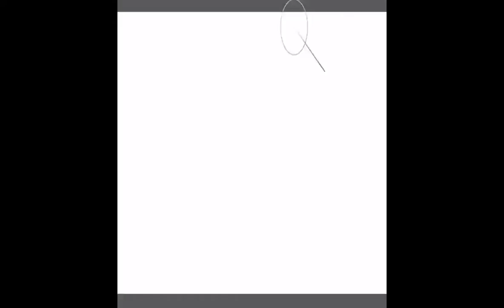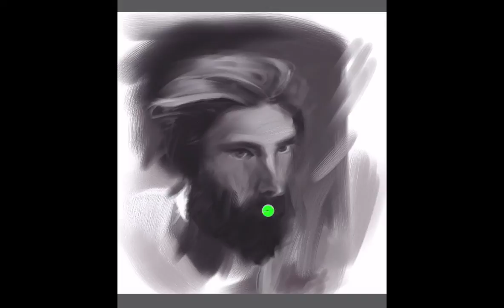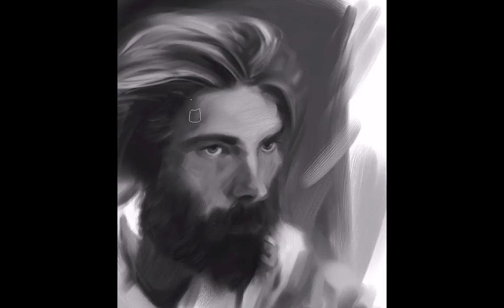Digital Painting - The Beard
★ NEW 2019 Sketch Course Serious about improving your sketching? Get my 3-in-1 sketch course Analog Designer Pro Pack Add me on Instagram: TheSketchMonkey